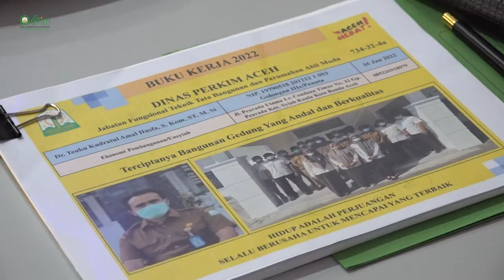Sekda Apresiasi Pemaparan Buku Kerja Pejabat Dinas Perkim Aceh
Sekretaris Daerah Aceh, Taqwallah, mengapresiasi pemaparan Buku Kerja para pejabat pada Dinas Perumahan Rakyat dan Kawasan Permukiman Aceh.

Apresiasi tersebut, juga ia sampaikan kepada Kepala Dinas Perkim Aceh, Muhammad Adam, yang baru saja dilantik pada (28/1/2022) lalu. Menurutnya, dalam waktu 5 hari kerja ia telah mampu menguasai dan memaparkan buku kerja dengan baik.

Sebagai mana diketahui, buku kerja tersebut merupakan salah satu indikator kinerja yang berisi tentang target-target yang direncanakan dan harus dicapai, komitmen terhadap program prioritas dan rencana aksi di tahun 2022.

Selain, itu Sekda juga mengingatkan kembali para pejabat pada Dinas Perumahan Rakyat dan Kawasan Permukiman Aceh, agar gencar mengejar progres kegiatan realisasi APBA, guna untuk pembangunan Aceh.

Sekda mengingatkan, agar para pejabat di instansi tersebut untuk bekerja kompak dan kolaboratif, serta memahami kembali prioritas utama dari Dinas Perkim. Kemudian bekerja dengan teliti dan perhatikan dokumen serinci mungkin, sehingga tidak ada hal kecil yang terlewatkan, sehingga dapat menekan risiko kesalahan yang berdampak hukum di kemudian hari.